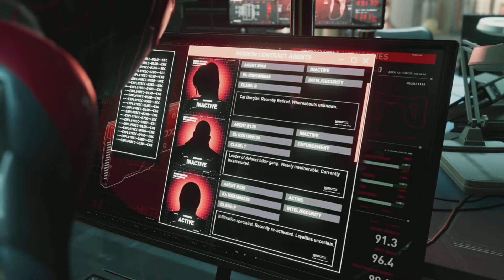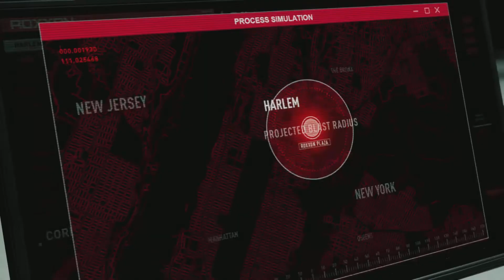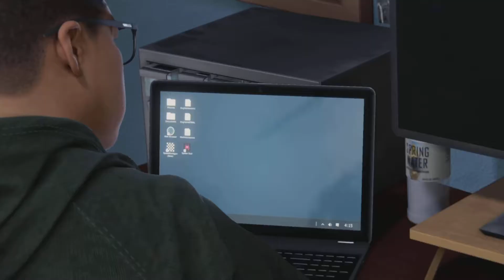Spider-Man Miles Morales PS5 (60 FPS) - Part 11